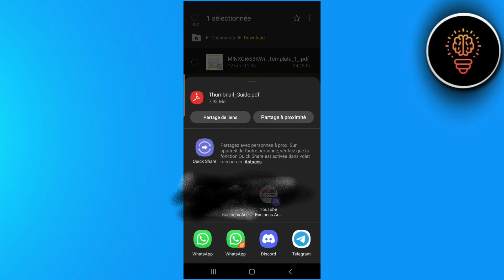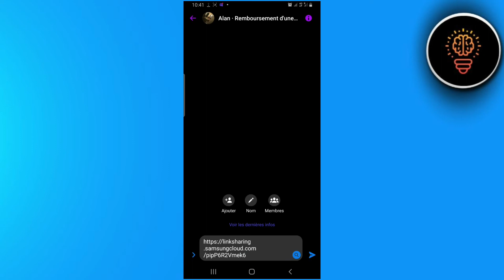Comment Envoyer Un Fichier PDF Sur Messenger [ 100% Simple ]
Dans cette video, je te montre Comment Envoyer Un Fichier PDF Sur Messenger.

 À BIENTÔT 😉